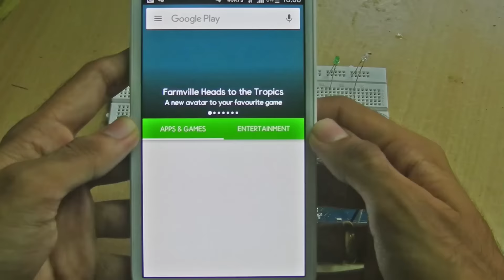Arduino Voice Control using Smartphone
This video shows how I used my smartphone with Arduino UNO to control LED's using Voice recognization.This will reduce you the cost of costly voice recognization Module in your project.You can use the same procedure to control anything you want such as Relay, Motor Driver, LED's and much more using Arduino